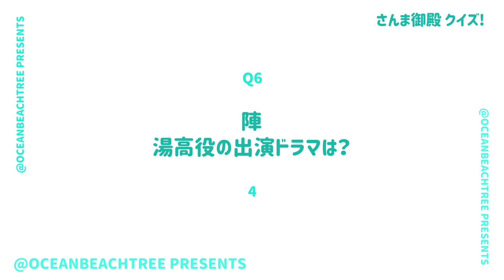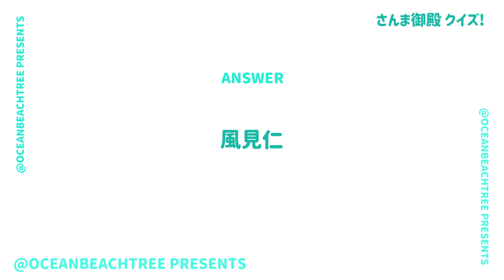さんま御殿【7月11日放送/陣/THE RAMPAGE】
「さんま御殿」陣（THE RAMPAGE）

最近の曲は短すぎて映らない？EXILE TRIBEの一員が物申す！